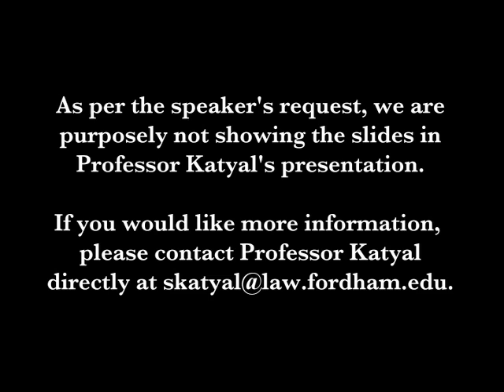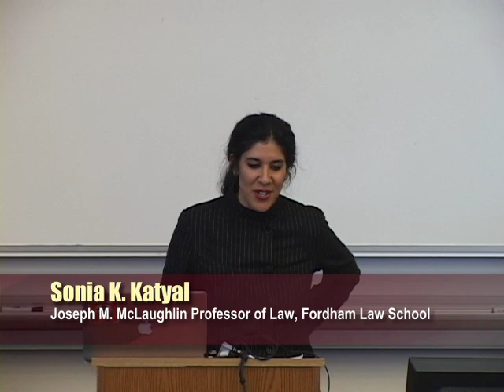Soniz Katyal - Contrabrand: Art, Advertising and Property in the Age of Corporate Identity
In her talk, based on her forthcoming book from Yale Press, Contrabrand: Art, Advertising and Property in the Age of Corporate Identity, Sonia Katyal will discuss the intersection of art, commercial speech, and trademark law within the First Amendment, and will show how the law has shifted in response to the constitutional challenges the branding movement has created. In her talk, Katyal will focus on the "antibranding" movement in popular art and culture, which she defines to include the expressive activities of artists and activists who direct their energies towards challenging corporate branding. The greatest threat to cultural and artistic freedom, she argues, stems not from the pervasive power of the government, but instead from the powerful reach of corporate branding over artistic and consumer response.